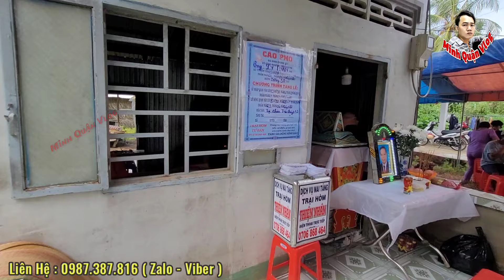Khẩn Cấp Nhà 6 Người Lần Lượt Ra Đi Tre Già Tiễn Măng Non 50.T Ngủ Ra Đi Mãi Mãi